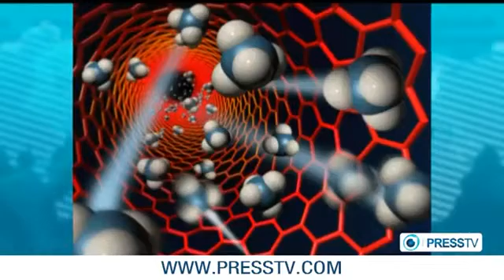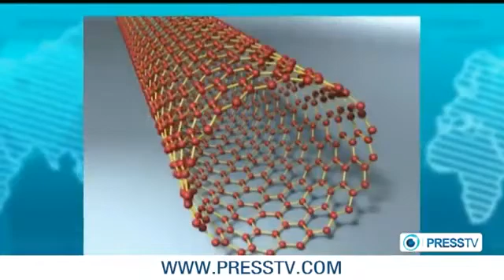IRAN-ranked-top-ten-in-the-world-in-nanotechnology.mp4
Nanotechnology, science of the future. Professors, scientists, researchers and engineers of Iran's Basij or (Volunteer Forces) who scpeicalize in the field of nanotechnology have held a conference at Amir Kabir Unviversity of Technology in Tehran. Nanotechnology is simply the manipulation of matter on an atomic and molecular scale, which may be able to create many new materials and devices applicable to the fields of medicine, electronics, biomaterials and energy production. Iran has advanced tremendously in the past years in nanotechnology Nanoctechnology can be broken down into nanocomposites which can also be used in agriculture, automotive industry and building materials. Iran has recently unveiled eight nano carbon products with carbon structure; grapheme, graphene oxide, single-walled and multi-walled nano tubes, carbon nano filters, carbon nano balls and porous nano graphenes. According to Iran's Nanotechnology Initiative Council (INIC) over 3% of the world publications on nanotechnology belong to Iranian researchers and scientists. Iran also plans to export the new nano products to regional countries.